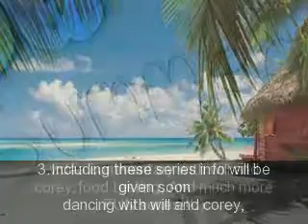My SUMMER plans :)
Sorry so short just stop it if you need to because it had to be 30 seconds long so yeah other series info coming soon :D